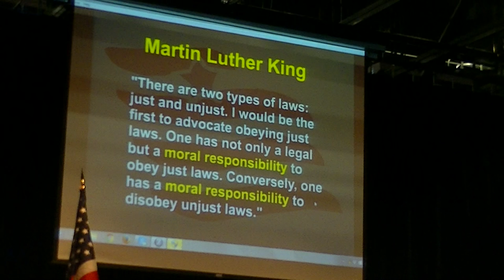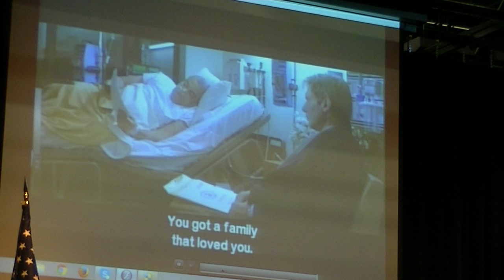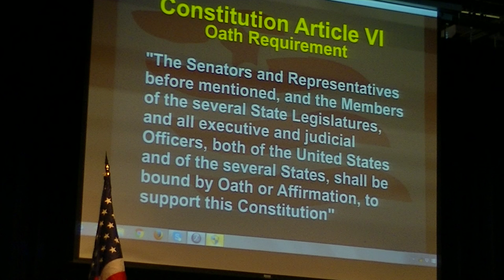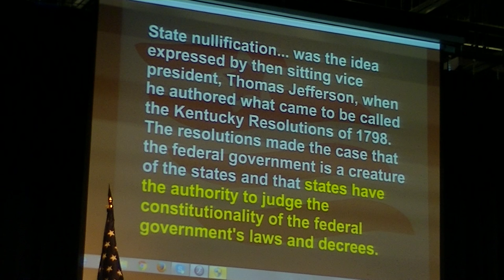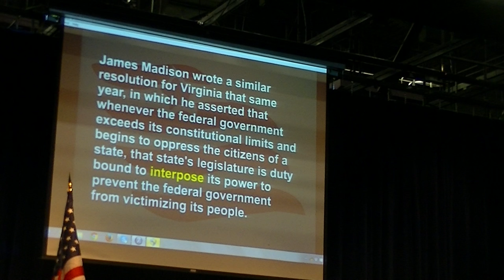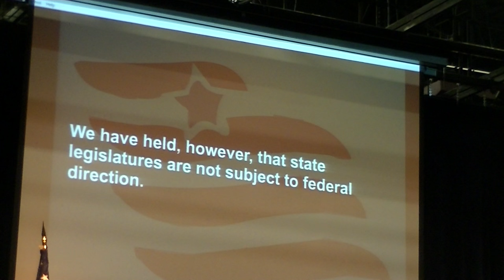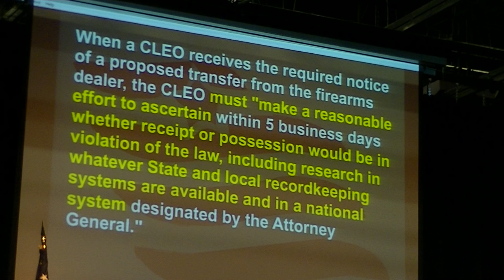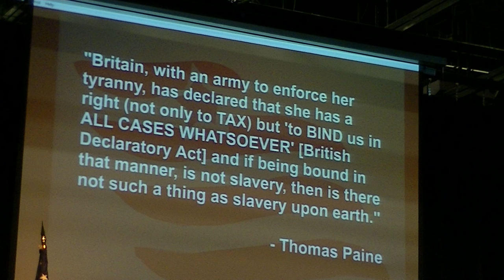Lecture - Sheriff Richard Mack - Constitutional Role of Sheriff - 2 of 5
Sheriff Richard Mack speaking on the Constitutional role of the sheriff in Prineville, Oregon on 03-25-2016.